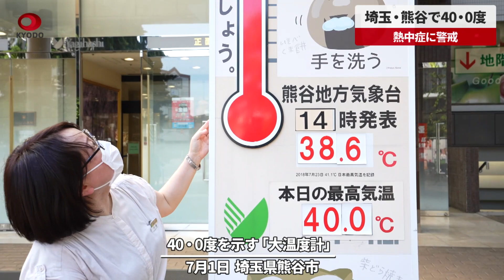【速報】埼玉・熊谷で40・0度 熱中症に警戒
日本列島は1日も高気圧に覆われ、東日本や西日本を中心に気温が上昇した。最高気温35度以上の猛暑日の地点も相次いだ。埼玉県熊谷市では午後1時台に40・0度を観測した。今年、40度に達したのは全国で3例目。東京都心では午前中に37・0度を記録し、7日連続の猛暑日となった。